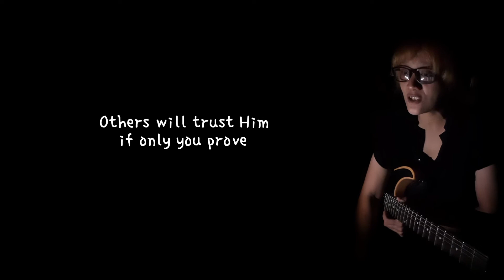Out in the Highways and Byways of Life | Punk Rock Cover by verobernyanyi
Syair: Out in the Highways and Byways of Life / make Me a Blessing; Ira B. Wilson,

Tuning D-G-C-F.